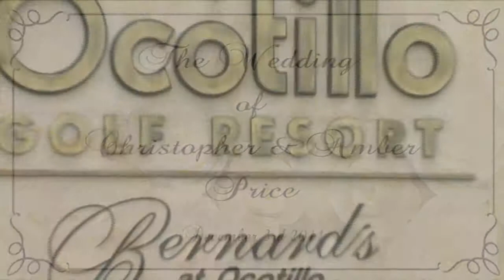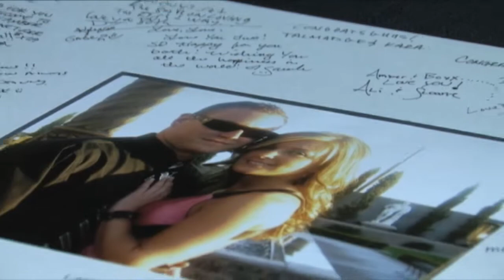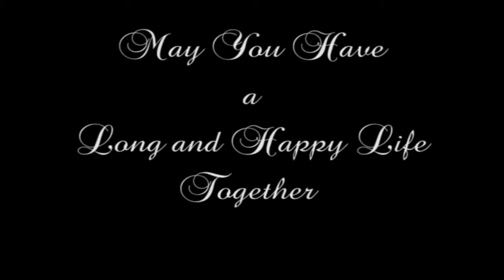Wedding of Amber and Chris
Wedding video Ocotillo Golf Resort Chandler, AZ